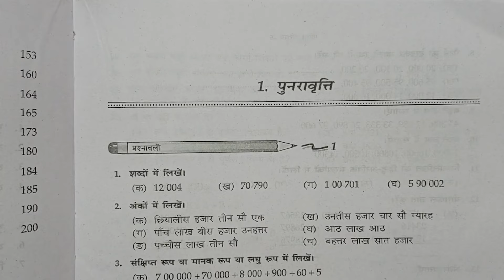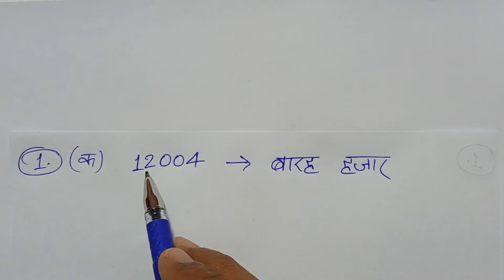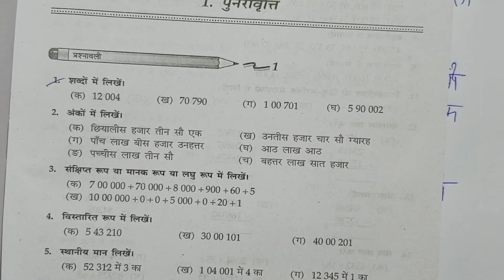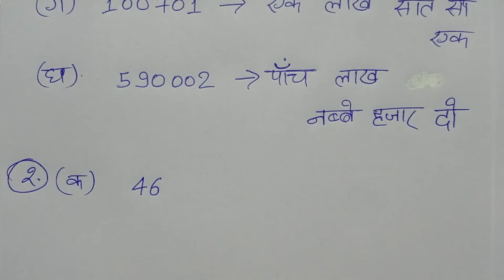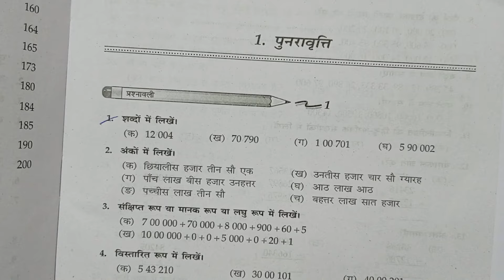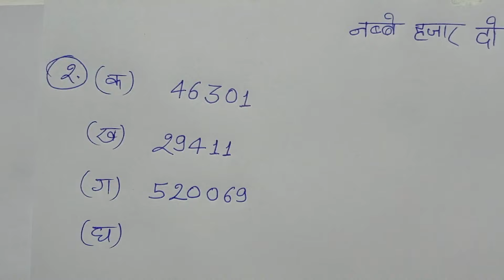CLASS 5, MATH, BHARTI BHAWAN, GANIT PARICHAY, PART - 5, BIHAR BOARD, REVISION, Ex - 1, Q.no - 1-2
CLASS 5, MATH, BHARTI BHAWAN, GANIT PARICHAY, PART - 5, BIHAR BOARD, HINDI MEDIUM, REVISION, Ex - 1, Q.no - 1 - 2,

Playlist Link -